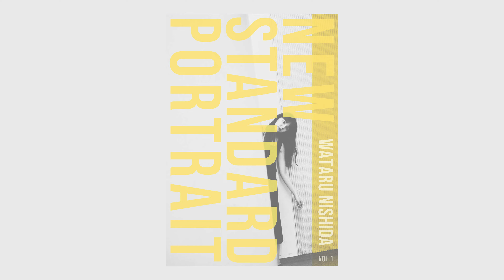NEW STANDARD PORTRAIT x RINKO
Photographer + Movie director : WATARU NISHIDA

Book Design + Art Direction : GEN KOIKE(GOOD MORNING DESGIN INC.)
Printing Director : TOMOYUKI TAKA(YAMADA PHOTO PROCESS CO.,LTD)
Printing Manager : RYUJI KATANO(YAMADA PHOTO PROCESS CO.,LTD)

Special Thanks : TOMOHIKO ISHII
Printing / binding : YAMADA PHOTO PROCESS CO.,LTD

「幻の女」

それは、一瞬の出来事だった。
ファインダーのむこうで彼女は僕を見つめ、命を吹き込まれた人形のように動いた。

たった二時間。
僕らをつなぎとめていたのは、雑踏に吸い込まれてゆくシャッターの音だけ。
顔をあげると、もうそこに彼女はいなかった。

今日も僕は、彼女を探して街を彷徨う。
色鮮やかな東京の街に、彼女の残り香がモノクロームの記憶として蘇る。

New Standard Portrait.

あれは僕だけが見た、一瞬の幻だったのかもしれない。